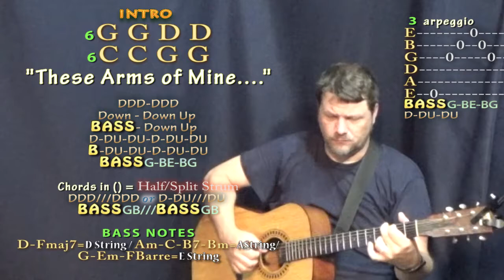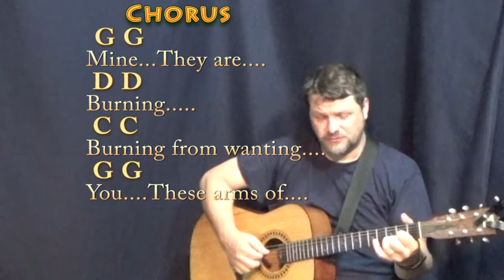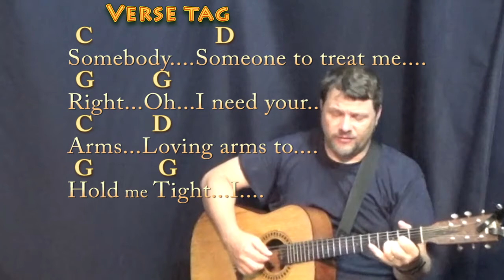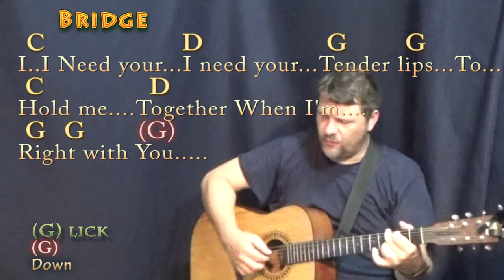These Arms of Mine (Otis Redding) Fingerstyle Guitar Cover Lesson in G with Chords/Lyrics